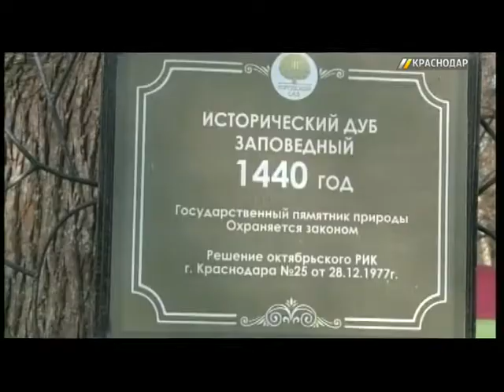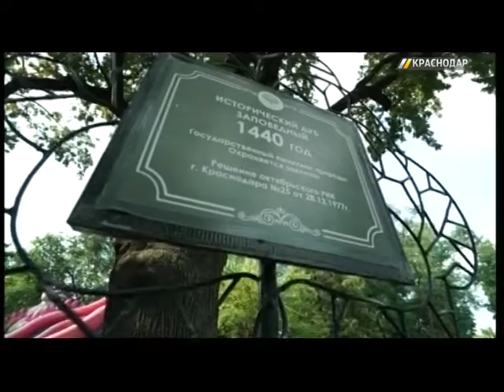Канал «Краснодар» показал, каким были и какими стал Горсад и Вишняковский сквер